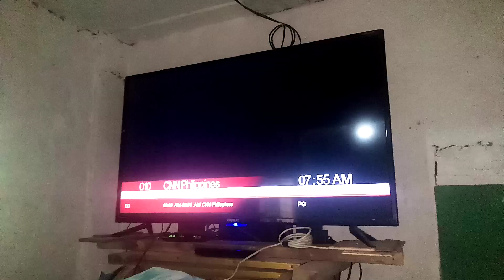Quest's World of Wonder (CNN Philippines Kids Block) Now Bumpers on CNN Philippines